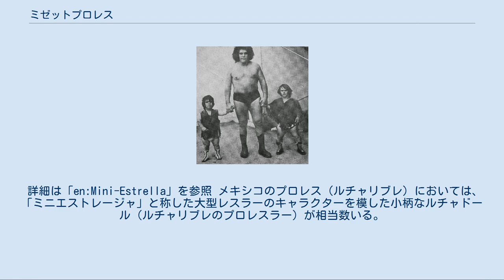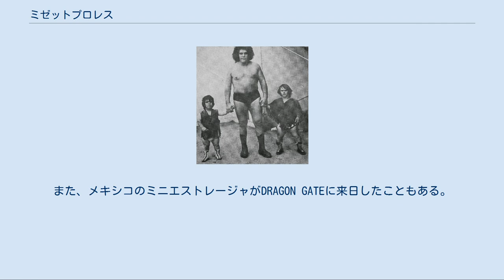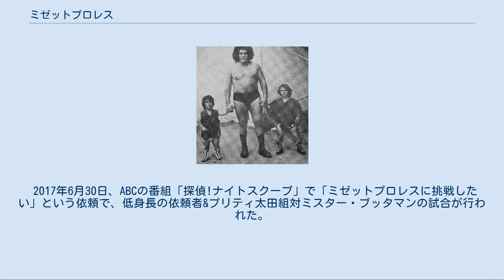ミゼットプロレス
リングネームがジェアン・フェレだった頃のアンドレ・ザ・ジャイアントと並ぶミゼットレスラー（1973年）。
 ミゼットプロレス（Midget Pro-wrestling）は、低身長症が試合をするプロレス。
通称「小人プロレス（こびとプロレス）」。
闘う人をミゼットレスラーと呼ぶ。
メキシコではミニエストレージャと呼ぶ。
日本では全日本女子プロレスで前座として行われていたのが有名。
 女性のキャットファイトである「泥レスリング」、「オイルレスリング」、「ローションプール」と同じで格闘というより、笑いを取ることを目的としたショーとして興行が成り立っていた。
特に小人症の人が見世物、あるいはテレビや映画などで、お笑い取りとして使われた長い歴史があるため、差別的として、北米では70年から80年にかけ衰退し、興行も下層階級の飲み場などの場所で、酒を飲む客の前で、滑稽なコスチュームをした小人のキャットファイトのようなものが殆どであった。
しかし、1990年代にアメリカではメキシコの小人レスラーを採用すると共に、体格の小ささと軽量を利用して高いジャンプなど、ルチャリブレを前面に出す小人レスリングや格闘、流血を前面に出したハードコアミジェットレスリングが出現する中、一部のプロレスファンの間で、その人気は復活しつつある。
 日本においては1960年代前半に数回、日本プロレスと関わりのあったプロモーターが、アメリカのミゼットレスラーを招へいして「小人プロレス国際試合」もしくは「小人国プロレス大会」と称し、ミゼットプロレス中心の興行を独自で打った記録が残っている。
その際には前座で日本プロレスの選手も出場した。
 全日本女子プロレスが旗揚げされた際、ミゼットをメインとして行われ、女子プロレスが前座扱いとされていたがマッハ文朱がデビューして人気を得てからはメインは女子プロレスに移って行った。
 コミカルな面が強く彼らを笑い物にしているとして一部の視聴者から非難があり、ザ・ドリフターズの番組や全日本女子のテレビ中継でもカットされるようになった。
 ミゼットレスラー達は「自分達は笑われているのでは無い、笑わせているんだ」という自負を持っていた。
実際に「自分の技に笑って1人くらい死ぬ人がいれば本望」と発言したミゼットレスラーもおり、記録に残っている。
また、影かほるはミゼットプロレスについて「『見世物で何が悪いの。こいつらプロレスやって幸せなんだよ』って思っている。プロレスでカネを稼げて飲みにも行けるし、女も買える。最高に幸せなんだよって。かわいそうっていう考えを持った時点で、ボランティアの人たちは大きな差別をしてると思う」と私見を述べている。
 かつては低身長症者は奇形の如く扱われ、就職などで差別されることも多かったことからミゼットプロレスは低身長症の者にとって生活の糧を得る重要な就職口の1つであった。
試合がない時には、テレビ局などからの依頼を受けて、小型の着ぐるみを担当するスーツアクターの仕事もこなしていた。
 身体的ダメージが蓄積されて身体障害を負うなど健康を害する選手も多く、リスクに見合った金銭的な評価も期待しづらいため、後継者難に悩まされている（全日本女子が経営難になる前は、秩父市に存在した全日本女子の施設の管理人と言う形で引退後の生活を保障されていたが現在は施設も存在しないため、引退後の保障も無いと言う厳しい状況となっている）。
一時期は選手がミスター・ブッタマンしかいなくなり、試合が組めなくなったこともある。
全日本女子解散直前にプリティ太田がデビューして久方ぶりに試合が組めるようになり、全日本女子解散後はメジャー女子プロレスAtoZに引き継がれるが、ミゼットレスラーが2人しかいない状況が現在まで続いているため、NEO女子プロレス、NEO解散後はREINA女子プロレスで女子レスラーと試合を組ませるようになり、ミゼットレスラー同士の試合は年1回あるかないかの状態である。
 詳細は「en:Mini-Estrella」を参照 メキシコのプロレス（ルチャリブレ）においては、「ミニエストレージャ」と称した大型レスラーのキャラクターを模した小柄なルチャドール（ルチャリブレのプロレスラー）が相当数いる。
その大半はミゼットというより、若干小柄という程度の体格だが、中には明らかに小柄な選手もおり、大柄な選手ではできないようなトリッキーかつ素早い動きによって観客の目を引き付ける重要な役割を果たしている。
また、リングネームに小さいの意味の...